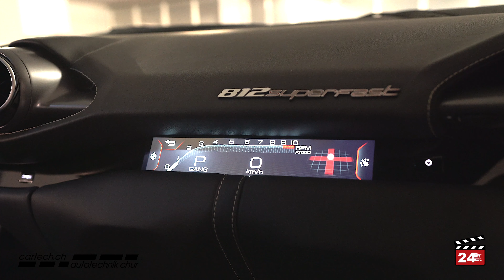FERRARI 812 Superfast 796PS NEU 80km 445'000.- GR | CAR MOVIE24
Anbieter:

cartech.ch autotechnik ag
Richtstrasse 16
7000 Chur

► CAR MOVIE24